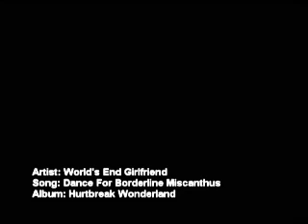[MV] World's End Girlfriend - Dance For Borderline Miscanthus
World's End Girlfriend
Dance For Borderline Miscanthus Music Video